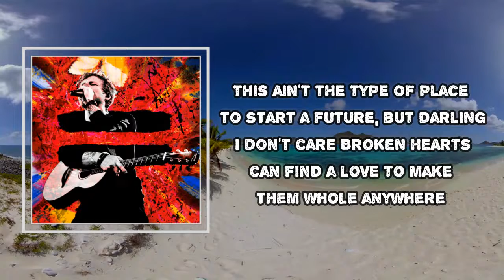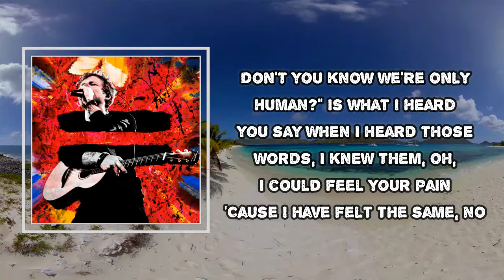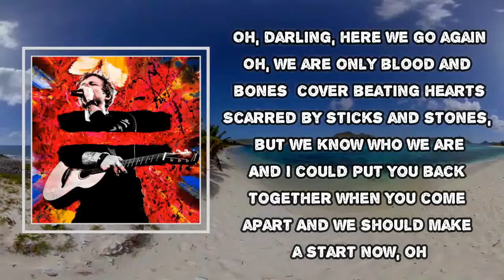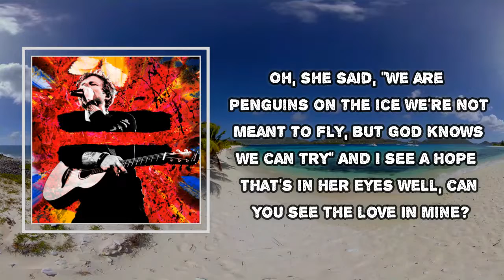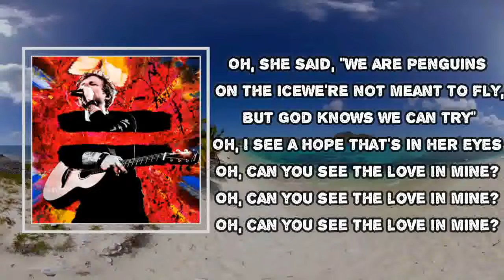Ed Sheeran - Penguins (Lyrics)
Penguins  Lyrics:
I met her smokin' a cigarette in a toilet cubicle
Red dress, tattooed chest, she's beautiful
This ain't the type of place to start a future, but, darlin', I don't care
Broken hearts can find a love to make them whole anywhere
Well, darlin', here we go again
We are only man and woman, we all make mistakes
"Don't you know we're only human?" That's what I heard you say
When I heard those words, I knew them, oh, I could feel your pain
'Cause I have felt the same, no
Oh, she said we are penguins on the ice
We're not meant to fly, but God knows we can try
And I see a hope that's in her eyes
Oh, can you see the love in mine?
She told 'bout her mum and dad and they sound just like mine
Day by day, exchangin' names, and two souls intertwined
And we have both got it wrong from time to time, but let that go
And lead each other hand in hand as we mend our broken souls
Oh, we are only blood and bones that cover beatin' hearts
Scarred by sticks and stones, but we know who we are
And I could put you back together when you come apart
And we should make a start now, oh
Well, she said we are penguins on the ice
Can you see the love in mine?
And it feels like we found serenity
And some things are not what they seem
My love, right now it's only you and me
Well, I see a hope that's in her eyes